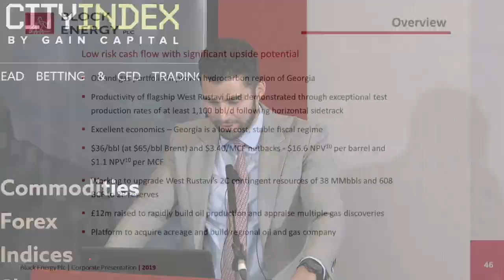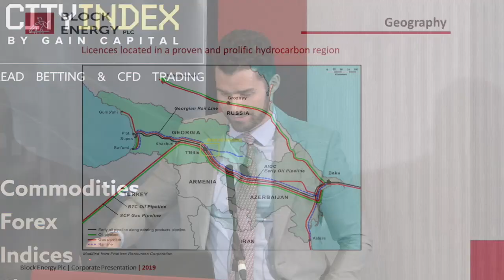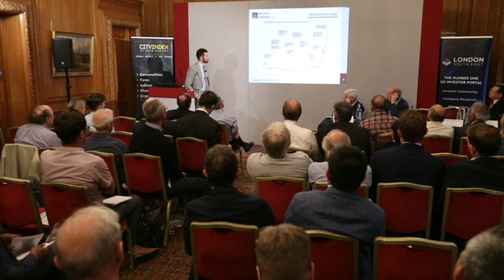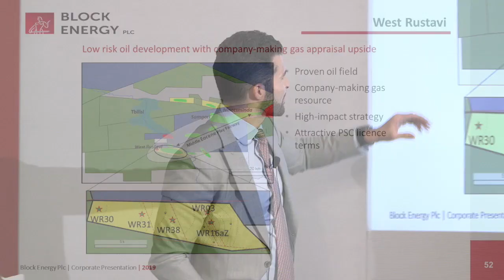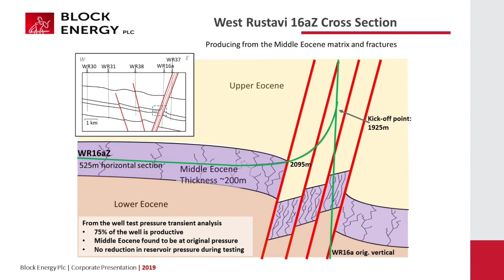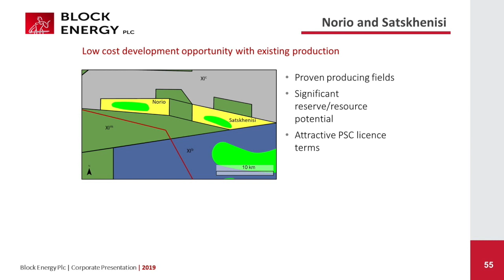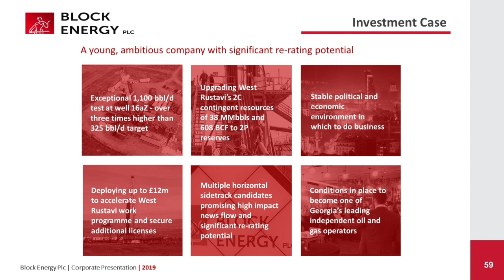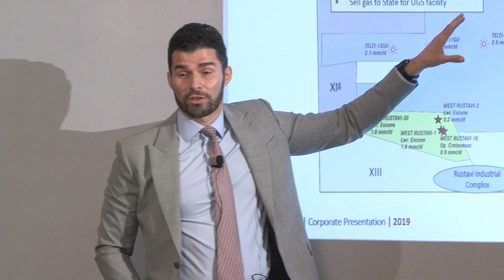Block Energy CEO Paul Haywood presenting at the London South East Oil & Gas Investor Briefing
On Tuesday evening, 9 July 2019, London South East hosted an Oil & Gas Investor Briefing at Brewers Hall in the City of London for those interested in E&P investment opportunities.

Three AIM-listed Oil & Gas exploration & production companies, Block Energy, Cluff Natural Resources and Coro Energy, and the well know oil consultant Zac Phillips spoke in front of a live investor audience.

This webcast shows Paul Haywood, CEO of Block Energy presenting on the evening, and includes his Q&A.